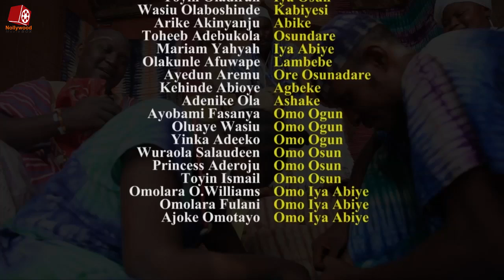MAGUN [THUNDERBOAT] - Latest 2018 EPIC Yoruba Movie starring Abeni Agbon| Alapini | Eyinju | Lanbebe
The battle line was drawn when the son and daughter of the two most powerful people in Alaraba village, Iya Osun and Balogun who are sworn enemies fell in love. Will love conquer all? Watch and enjoy this interesting Epic movie

Starring : Abeni Agbon| Alapini | Eyinju Edumare | Lanbebe | Wasiu Olaboshinde and others

Moviebox channel is built to showcase to the world the best of NOLLYWOOD Movies from epic, drama, action, and traditional for Free. Our channel will give you quality Yoruba movies for your viewing pleasure just stay tuned and comment on our movies. You don't want to miss any Nollywood movie on AWARD 2017 Yoruba Movies channel.